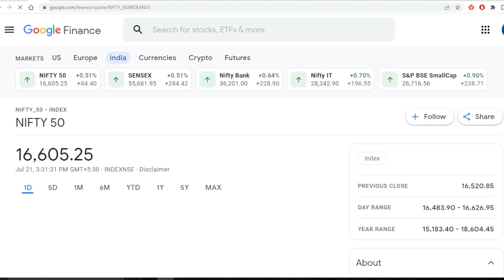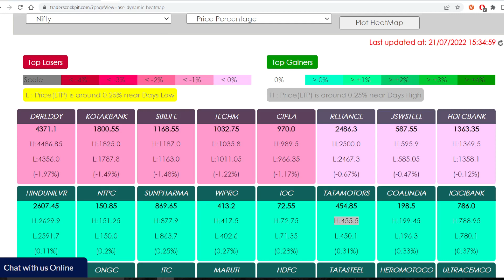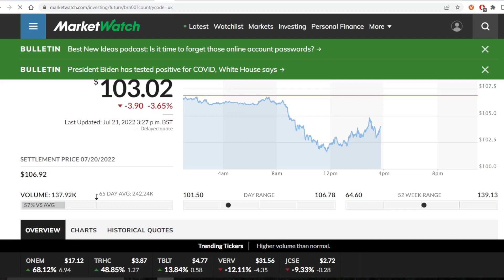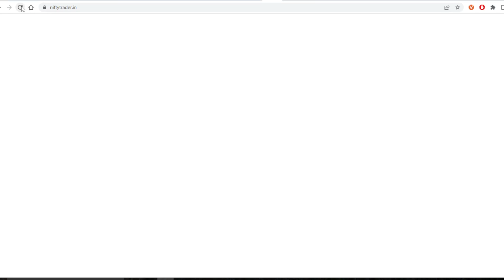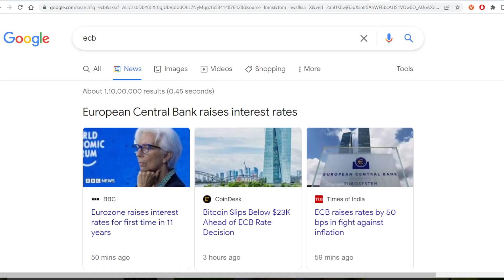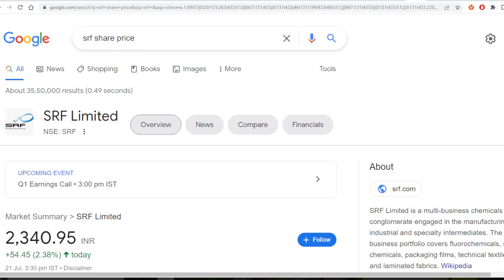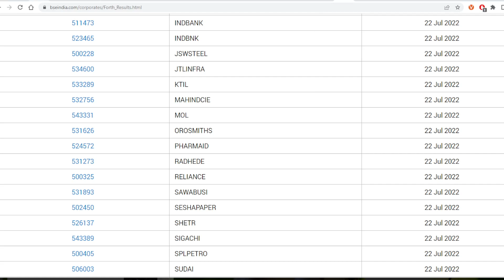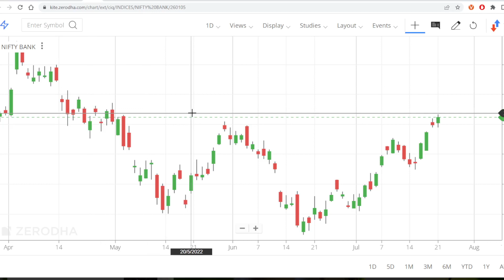ಪೋಸ್ಟ್ ಮಾರ್ಕೆಟ್ ರಿಪೋರ್ಟ್ - 21-Jul-2022